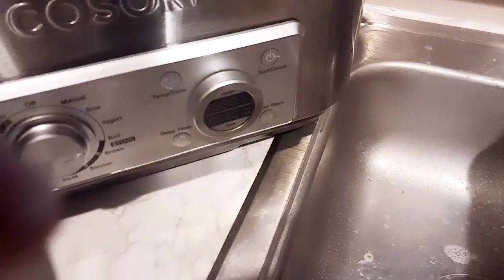IT'S SO SATISFYING. VERY MOTIVATIONAL. MINIMAL CLEANING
Hi guys. Soo tonight I decided to go ahead and post this late but at least you got some Wednesday Night Content from your sis. lol look y'all im so excited that we hit 1.4k and im soooo excited this makes me only dig deeper with putting out more content! I love y'all from the heart 🩷 I definitely know that we will continue to grow.